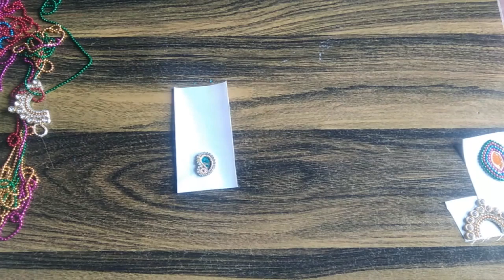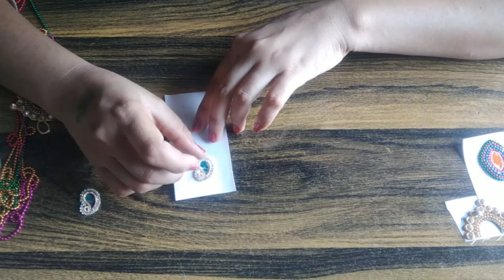How to Make Embroidery Patches by Hand| How to Make Embroidered Patches| How to Make Patches at Home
How to Make Embroidery Patches by Hand
| How to Make Embroidered Patches | How to Make Patches at Home

In this video I have given you information about Embroidery Patches by Hand.

on this channel we tell you about all Art and Craft.

[Video Tags ]:-

Season Art and Craft,
patch kaise banaye,
embroidery patch work,
embroidery patches,
hand embroidery buti design,
embroidery buti design,
embroidery for beginners,
embroidery designs,
handmade patches tutorial,
handmade patches,
Embroidery Patches,
Make Patches at Home,
Embroidery Patches by Hand,